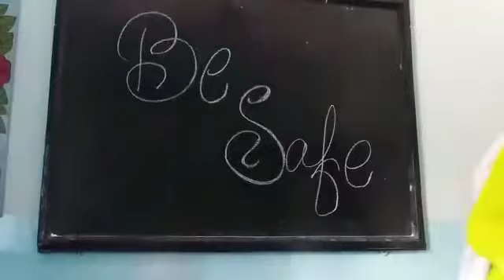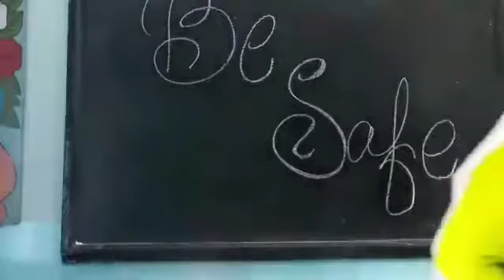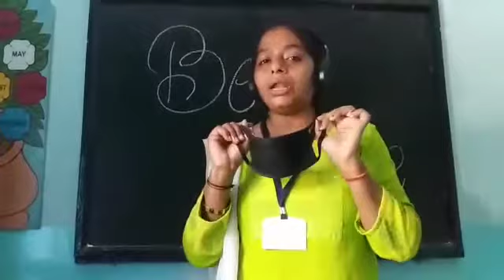Activity , some precautions against corona